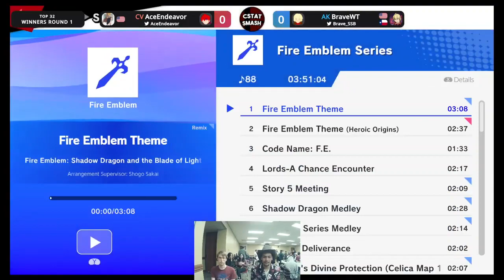Rev's Resurgence Winners Round 4- AceEndeavor (Roy) vs BraveWT (Shulk) SSBU Tournament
Shoutouts to C.R.S for putting the vods up!